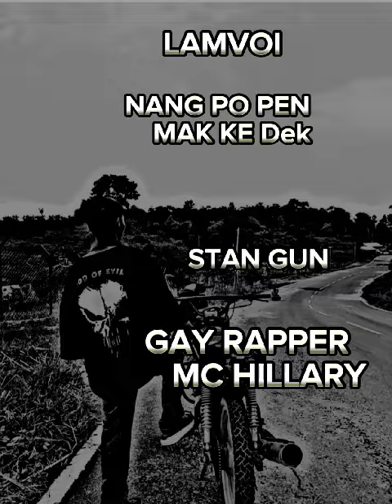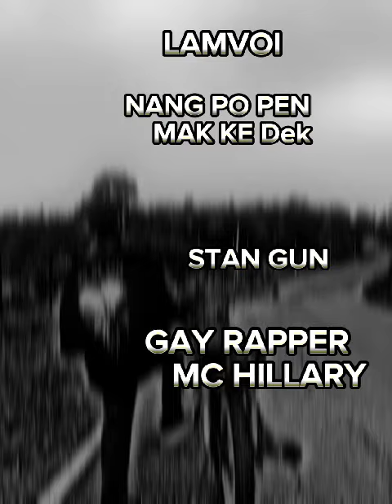LAMVOI (Nang po pen m*k kedek ) official music audio @STAN GUN